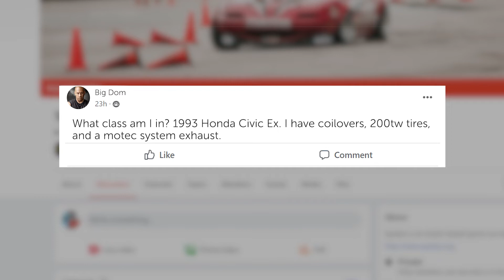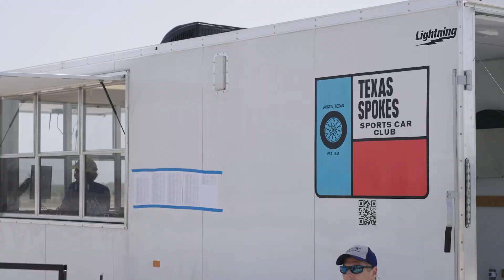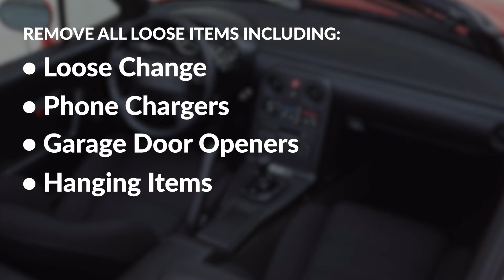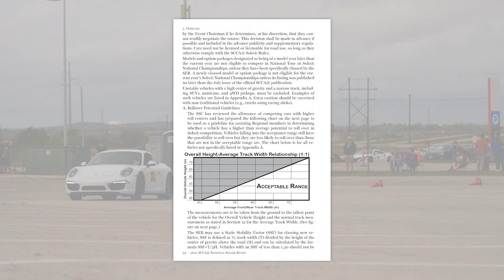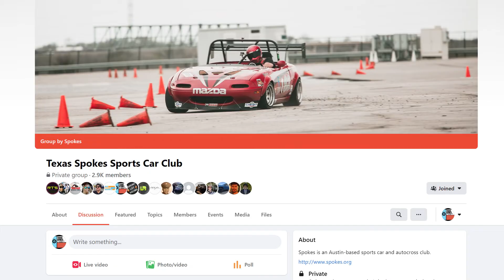Getting Your Car Ready For Tech Inspection - Spokes Autocross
00:00 - Intro
00:40 - Helmets and Attire
01:11 - Car Classing and Numbering
03:30 - Vehicle Tech Inspection
03:43 - Tires and Wheels
03:54 - Suspension and Wheel Bearings
04:03 - Leaking Fluids
04:04 - Battery
04:22 - Interior
05:04 - Seatbelt and Seats
05:18 - Height vs Width Rule
06:10 - Sound Restrictions
06:27 - Your First Event
06:47 - Novice Coursewalk

These are the important items that will be checked in order to pass tech inspection for Spokes autocross.

IMPORTANT: You should check these items yourself before coming to an event to make sure you do not come all the way only to learn your car is not safe to compete.